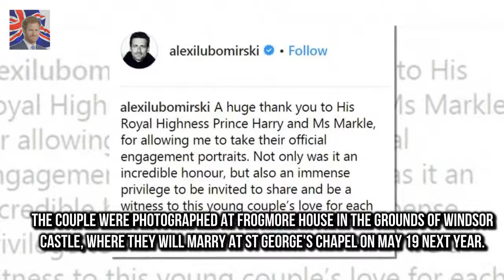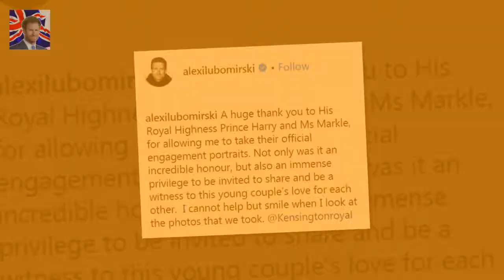Prince says it was a privilege to capture Harry and Meghans love New York based fashion photogra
New York based fashion photographer Alexi Lubomirski is also a Polish prince He said: I cannot help but smile when I look at the photos that we took of them The father-of-two who was born in the UK was a protégé of Mario Testino Alexi is famed for his portraits of Hollywoods leading women including Beyonce Harry and Meghan chose New York based fashion photographer Alexi Lubomirski who is famed for his portraits of Hollywoods leading women

Chanelle Hayes shows off slimmer frame as shes pictured in gym kit  Chanelle said she wanted to l:
Documents reveal Russian president was very t Boris Yeltsin tried to put his arm around the Queen :
Make-up free Mila Kunis sports grey fuzzy sweater and cargo pants  Mila Kunis went make-up free i:

✅ The content of my videos is the purpose of ent